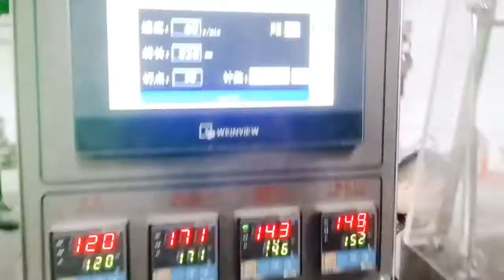Bag noodle multipack packaging machine bag instant noodles 5 in one 10 in one pack auto bagger